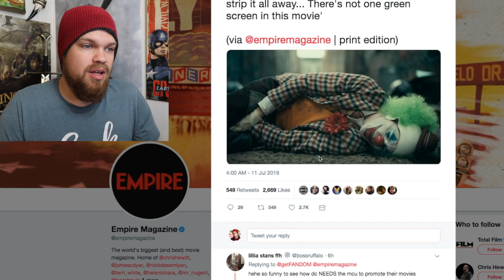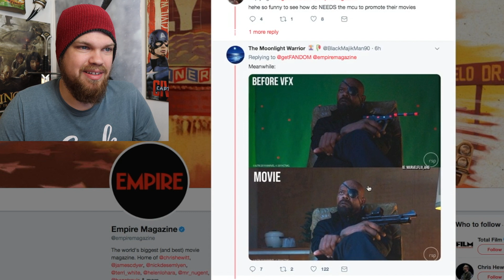Joker Movie Used No Green Screen to Escape Marvel's Shadow